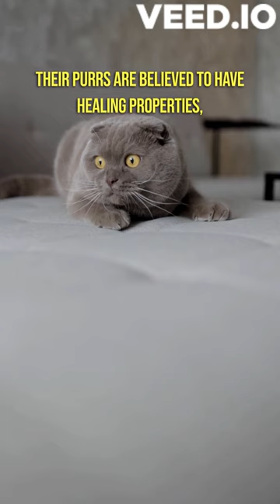Cats are fascinating.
Cats are fascinating creatures with a plethora of unique qualities. One intriguing fact is that they are the only animals that walk directly on their toes, known as "digitigrade" walking. Their noseprints are as distinctive as human fingerprints, and they can rotate their ears 180 degrees to pinpoint sounds. Cats spend a substantial 70-80% of their lives sleeping, and their whiskers are highly sensitive, aiding them in navigating in the dark. The ancient Egyptians revered cats, worshipping them as symbols of grace and protection. Additionally, cats possess a special reflective layer behind their retinas, granting them exceptional night vision. Their purrs are believed to have healing properties, and their vocalizations, like the unique "meow," are primarily reserved for communicating with humans. These are just a few of the intriguing facts that make cats such captivating companions in our lives.